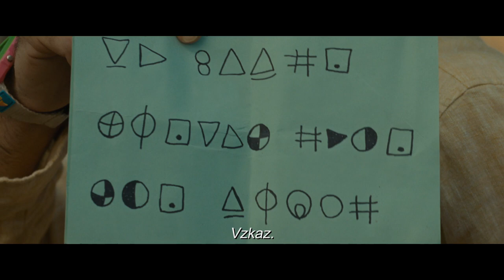ČAS (2021) oficiální trailer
V KINECH LETOS V LÉTĚ.